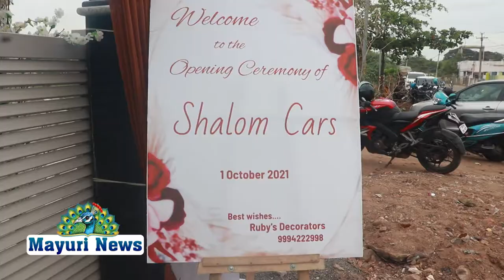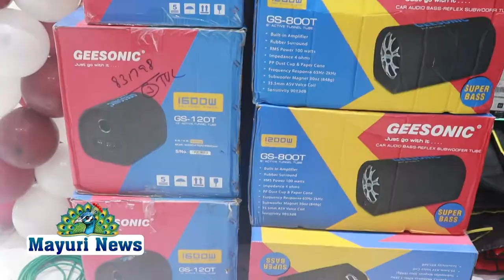நெல்லை ஸ்ரீ புரத்தில் SHALOM CARS - ன் திறப்பு விழா நடைபெற்றது | TAMIL | MAYURI TV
நெல்லை ஸ்ரீ புரத்தில் SHALOM CARS - ன் திறப்பு விழா நடைபெற்றது